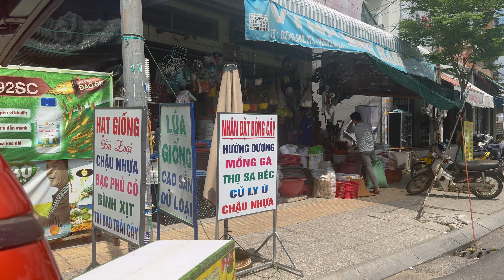Vì Sao Đại Lý Tại Vũng Tàu Lại Mê Phân Hữu Cơ THD Như Thế Này?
Cảm ơn quý cô chú, anh chị rất nhiều.

© Bản quyền thuộc về Hoài Thương THD
© Copyright by Hoài Thương THD ☞ Do not Reup